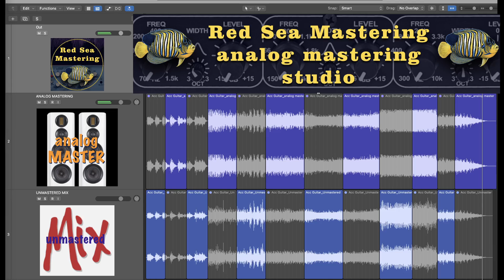Analog Mastering before vs after acoustic guitar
the mixed unmastered track from Cambridge multitrack repository
Услуги сессионного гитариста онлайн,
сведение и мастеринг ваших трэков:

Уроки гитары по скайпу как для начинающих так и для продвинутых:
Telegram____Dima Kovalentchick
Messenger__Dima Kovalentchick
Skype_______Dima Kovalentchick

мой второй канал, где я только играю на гитаре без всяких разговоров